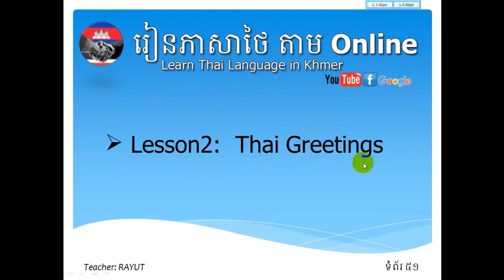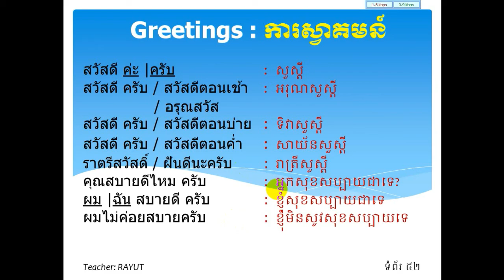Learn Thai Language in Khmer - Thai Greeting part#1